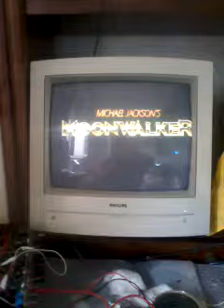Michael Jackson's Moonwalker (bootleg) repair